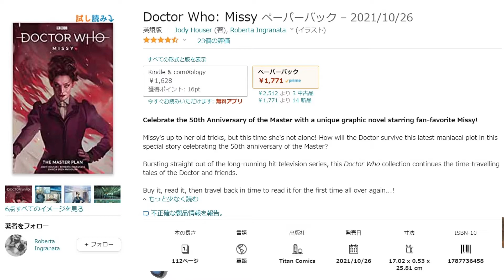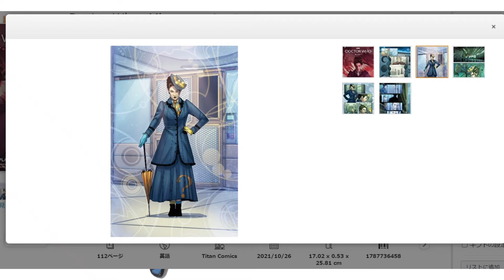第5回ドクター・フー オーディオコメンタリー（後編「魔女使いの友」ゲスト：Mayaさん）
ドクター・フー オーディオコメンタリー第5回です。
今回はMayaさんと一緒にドクター・フーS9第2話「魔女使いの友」を同時視聴してオーディオコメントします。

MayaさんのSNSはこちらから